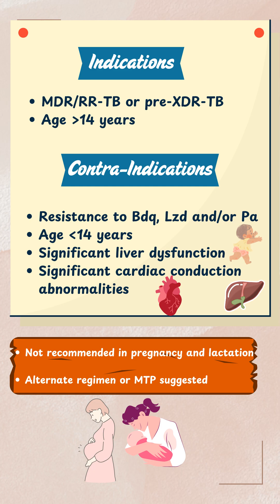TB Treatment Update: BPaLM Regimen Explained in 1 Minute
India adopts the BPaLM regimen under NTEP for drug-resistant TB treatment! Learn about its drugs, dosage, indications, and contraindications in this quick guide.